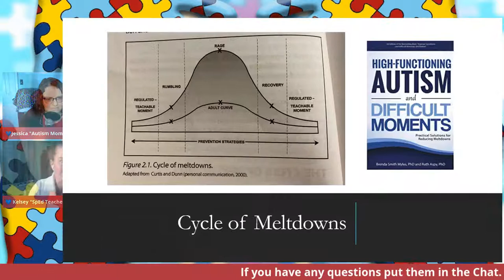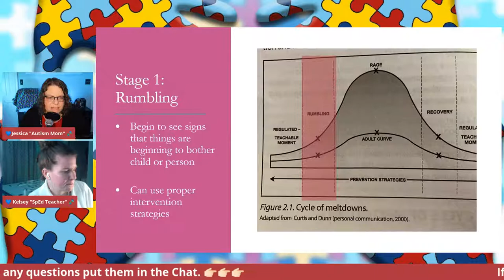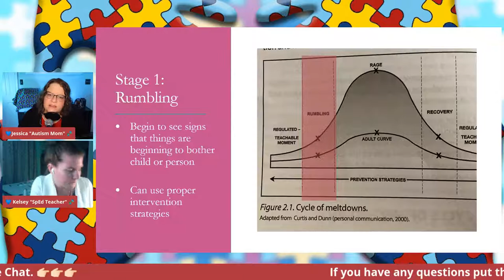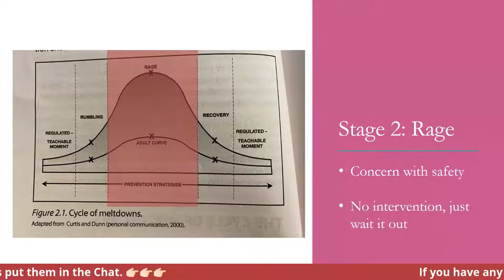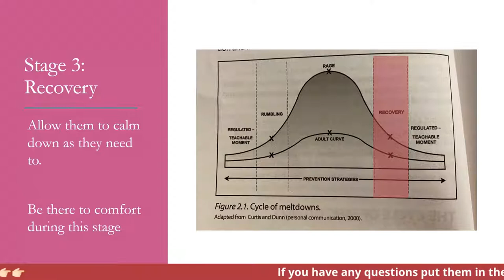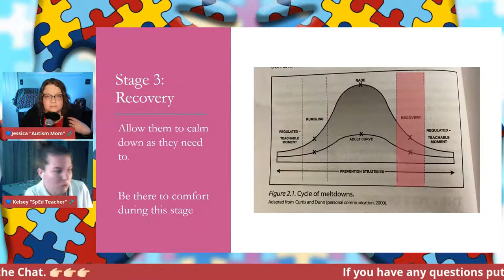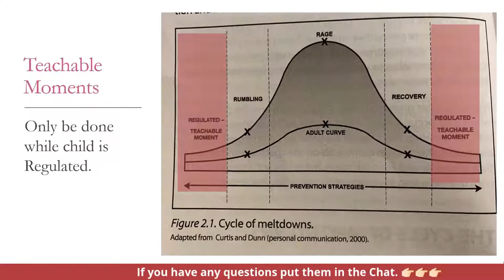Meltdowns vs. Tantrums pt 3: Meltdown Stages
Did you know that there are actual stages to a meltdown?  Some stages you can intervene in and others you cannot.  Join us as we discuss the stages of a meltdown and when you can intervene and when to wait it out.

Article Link:
The Cycle of Tantrums, Rage, and Meltdowns

High-Functioning Autism and Difficult Moments: Practical Solutions for Reducing Meltdowns

No More Meltdowns: Positive Strategies for Managing and Preventing Out-Of-Control Behavior Illustrated Edition

🔥🔥🔥🔥🔥🔥🔥 Suggested Products🔥🔥🔥🔥🔥🔥🔥🔥🔥
Avantree Audition Bluetooth 5.0 40 hr Wireless/Wired Over Ear Headphones with Mic

Cyber Acoustics USB Stereo Headset with Headphones and Noise Cancelling Microphone

Snug Kids Earmuffs/Hearing Protectors – Adjustable Headband Ear Defenders for Children and Adults

Pro Acme Blue Light Glasses for Kids Boys Girls Clear Computer Gaming TV Glasses Unbreakable Frame

GAMEKING Ultra Blue Light Blocking Clip-on Computer Glasses Video Gaming Glasses

Scotch Thermal Laminator Combo Pack, Includes 20 Letter-Size Laminating Pouches, Holds Sheets up to 8.9" x 11(TL902VP)

Scotch Thermal Laminating Pouches, 100-Pack, 8.9 x 11.4 Inches, Letter Size Sheets (TP3854-100)

🔥🔥🔥🔥🔥🔥🔥Fidgets🔥🔥🔥🔥🔥🔥🔥🔥
Tom's Fidgets Flippy Chain Fidget Toy Perfect for ADHD, Anxiety, and Autism - Bike Chain Fidget Stress Reducer for Adults and Kids - Blue

Infinity Cube Fidget Toy, Sensory Tool EDC Fidgeting Game for Kids and Adults

24 Pack Bundle Sensory Fidget Toys Set

BeYumi Marble Fidget Toys (40 PCS)

28 Pack Sensory Toys Set, Relieves Stress and Anxiety Fidget Toy for Children Adults

📚📚📚📚📚📚📚📚Books📚📚📚📚📚📚📚📚📚
Uniquely Human: A Different Way of Seeing Autism
The Out-of-Sync Child: Recognizing and Coping with Sensory Processing Disorder
Rules (Scholastic Gold)
Ten Things Every Child with Autism Wishes You Knew, 3rd Edition: Revised and Updated

We use Click Up to help organize our Podcast and other activities.  Check it out here

We use Streamyard for our Live Video Podcasts check it out